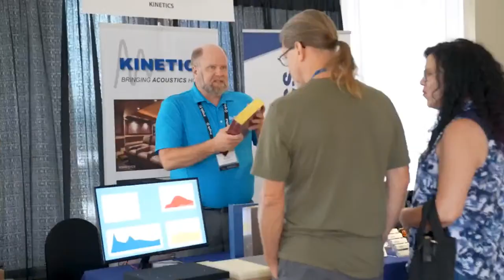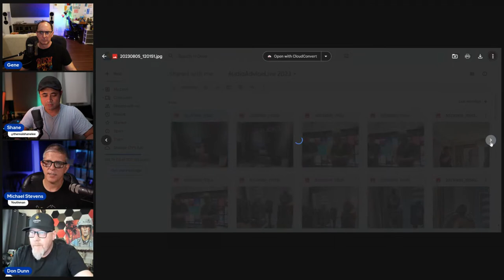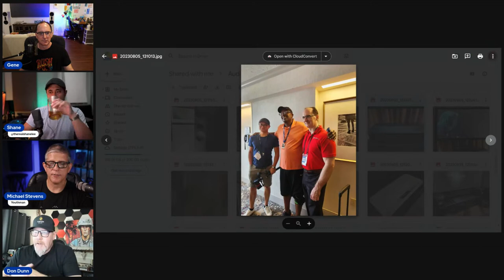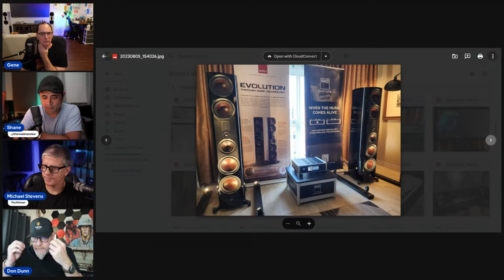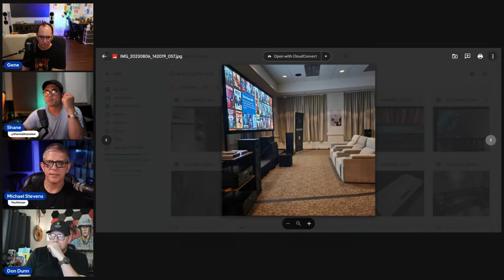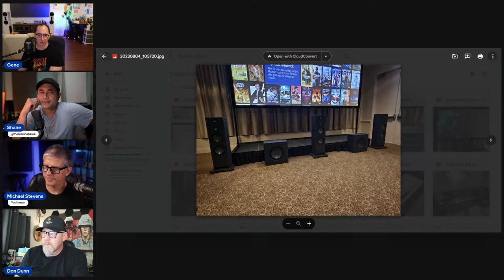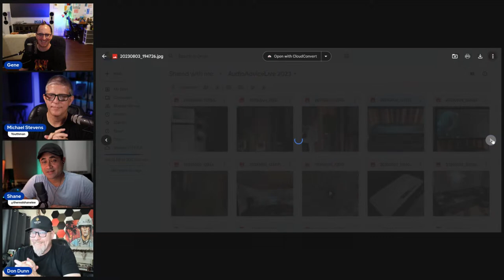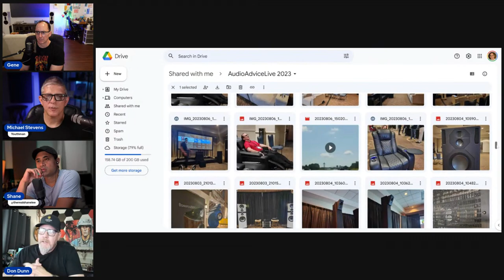Audio Advice Live! REVIEW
Audioholics & Youthman join the podcast to discuss what Audio Advice Live 2023 was like. Our favorite rooms and disappointing ones.

Best Gear from the show below.